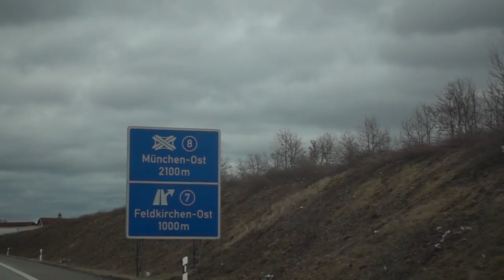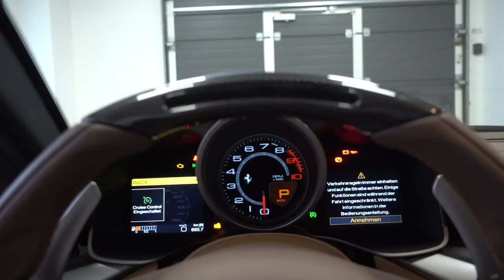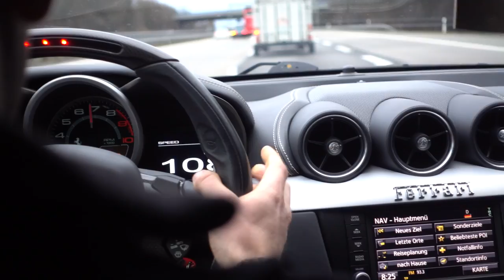PICKING UP MY NEW CAR!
SNAPCHAT ? danvoicians